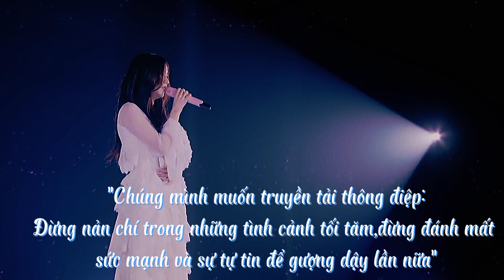Những Câu Nói Truyền Năng Lượng Tích Cực Của Jisoo BlackPink#Jisoo#blackpink#jisookim